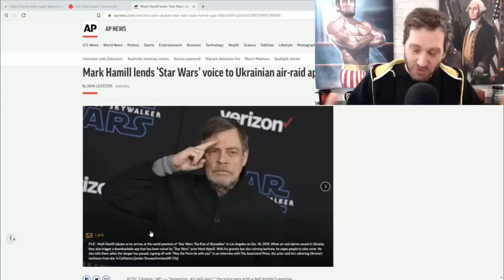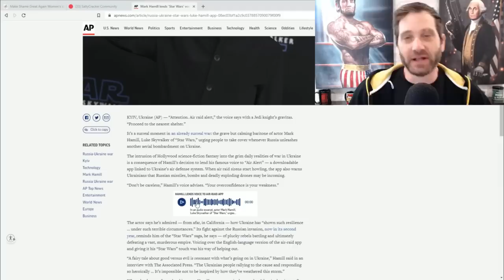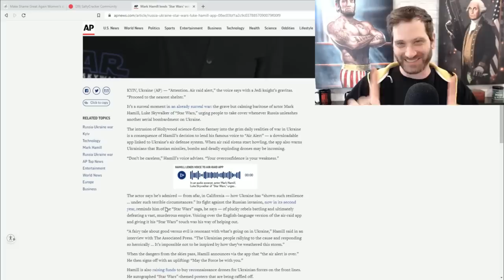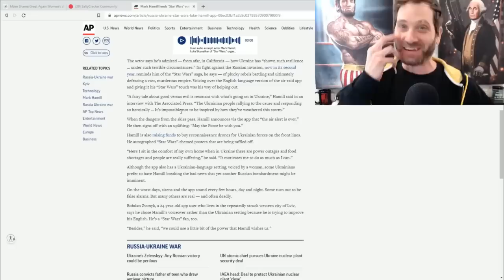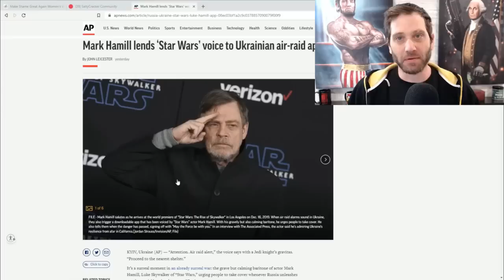Ukrainians Will Die Of Cringe As Mark Hamill Lends Voice to Air Raid Sirens